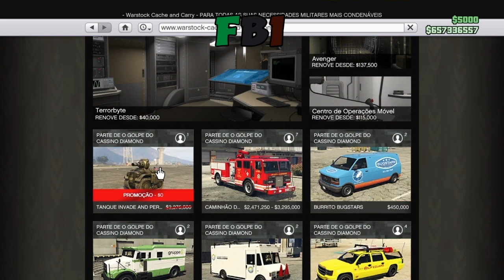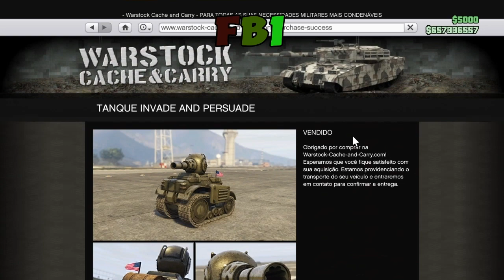🚨GTA V RC TANQUE GRÁTIS APROVEITEM 25/12/2019 🚨🎮 PS4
🔴   🎮  PLATAFORMA PS4
      💎 ENTREM PARA MELHOR COMUNIDADE PS4  👉🏿 FBI DEIC 💎

  ▬▬▬▬▬▬▬▬▬ஜ۩۞۩ஜ▬▬▬▬▬▬▬▬▬▬
  🌟  CANAL PARCEIROS E MEMBROS 🌟 OFICIAL 🌟

✔Comente oq achou
✔Compartilha pros amigos
✔Se inscreve pra ajudar 📝
▬▬▬▬▬▬▬▬▬▬▬ஜ۩۞۩ஜ▬▬▬▬▬▬▬▬▬▬▬▬▬
▓▓▓▒▒▒░░░   DEUS É FIEL    🙏             ░░░▒▒▒▓▓▓
▬▬▬▬▬▬▬▬▬▬▬ஜ۩۞۩ஜ▬▬▬▬▬▬▬▬▬▬▬▬▬